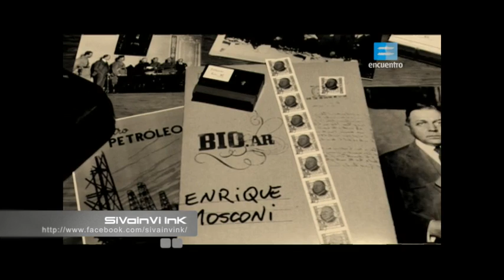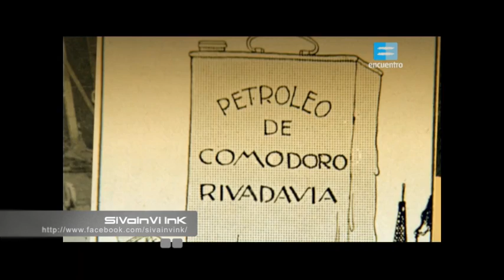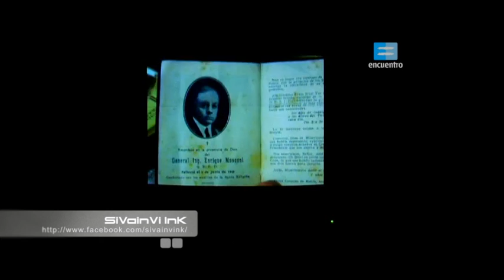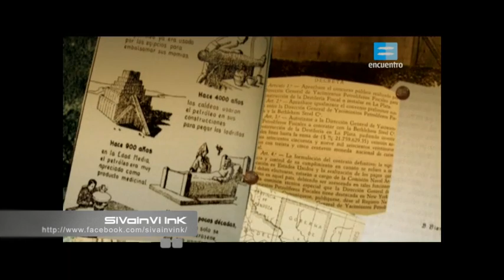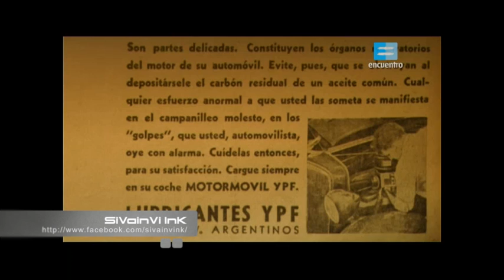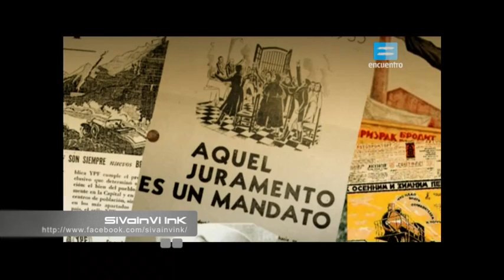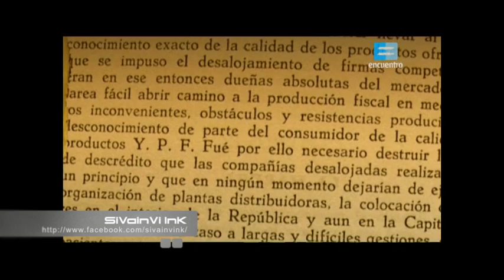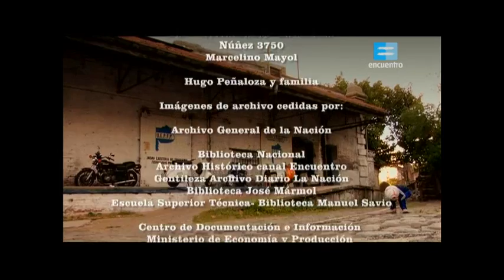BIO.AR ENRIQUE MOSCONI DOCUMENTAL COMPLETO 5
El general e ingeniero Enrique Mosconi: ideólogo y primer director de los Yacimientos Petrolíferos Fiscales y su rol de pionero en la organización y explotación petrolera en Argentina.